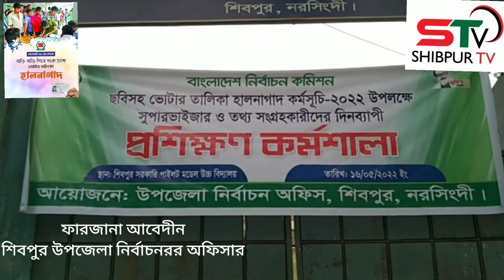শিবপুরে ভোটার তালিকা হালনাগাদ কর্মসূচীর প্রশিক্ষণ কর্মশালা অনুষ্ঠিত।